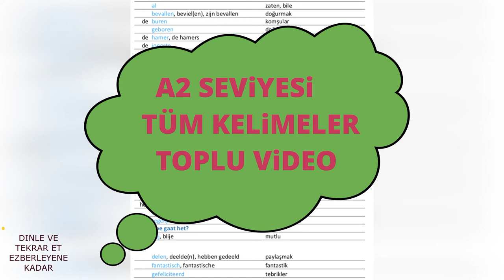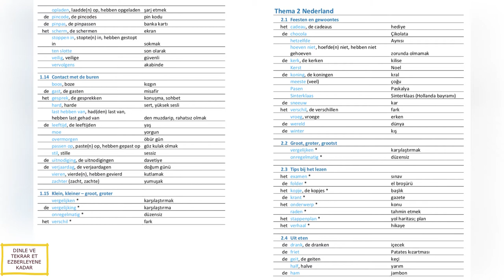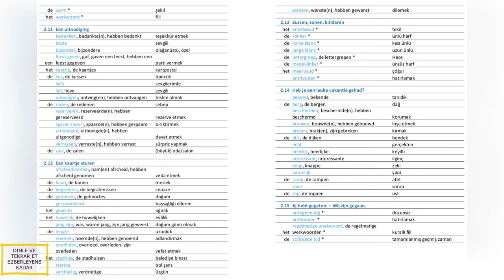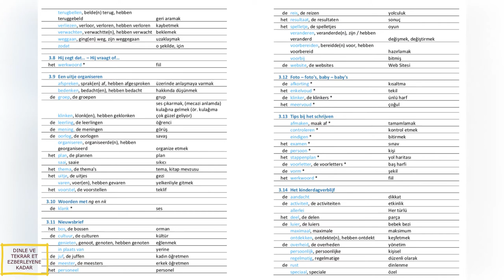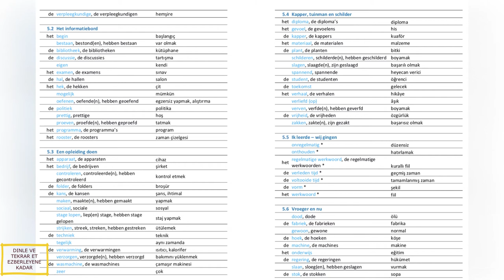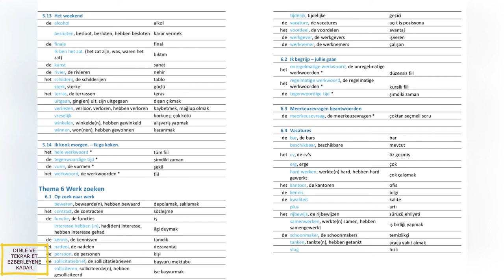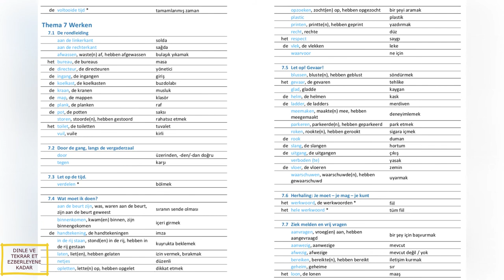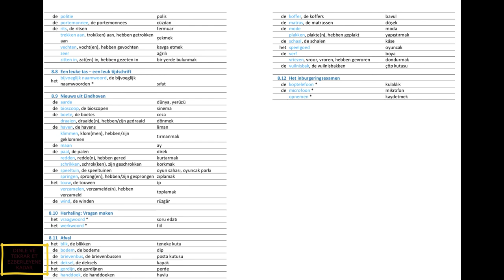A2 SEViYESi TÜM KELiMELER TOPLU ViDEO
Merhaba arkadaslar kanalimiz Hollandaca'ya yeni baslayanlar icin gerekli tum alt yapiyi sunuyor.
yeni bir dile baslarken bir sure ezber yapmamiz  gerekir bu videolari izleyerek  A2 seviyesindeki bilmeniz gereken
tum kelimeleri ezberlemeniz mumkun. Bol bol tekrar yapiniz.

sunum kullandigimiz kaynak kleurrijker  adli hollandaca dil kursunun kaynagidir.

kaynak ulasmak isteyenler
telegram araciligi ile bunu yapabilir
'hollandaca ogreniyorum' grubuna katildiginizda bu belgeyi pdf olarak oradan indirmek mumkun.